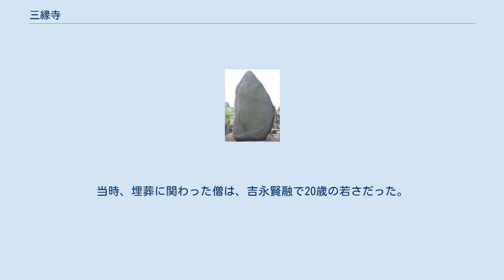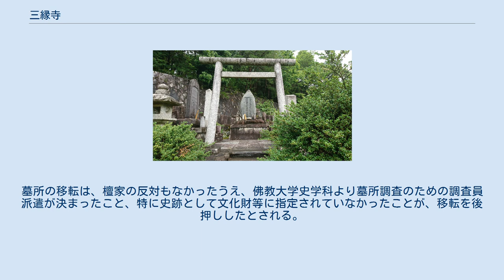三縁寺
三縁寺（さんえんじ）は京都市左京区にある寺院である。
池田屋事件で亡くなった維新志士の墓がある事で知られている。
 浄土宗鎮西派知恩院の末寺。
創建年代は不明であるが、開基は慶順と伝えられている。
江戸時代初期には大和大路三条下ル東側大黒町に存在していた。
1979年（昭和54年）、京阪電車の三条駅周辺再開発に関して、現在地に移転した。
 浄土宗法輪山三縁寺には墓地があり、目印の鳥居がある見晴らしのよい高台に池田屋事件で亡くなった維新志士を中心に宮部鼎蔵、吉田稔麿、松田重助、大高又次郎、北添佶麿、望月亀弥太、杉山松助、石川潤次郎、広岡浪秀らの墓がある。
経緯としては、池田屋事件後、幕府を恐れて多くの寺が亡くなった維新志士の遺体引き取りを拒んだ。
遺体は一時的に三条大橋東の近くにあった三縁寺の本堂や縁側に安置した。
当時、埋葬に関わった僧は、吉永賢融で20歳の若さだった。
寺も黒谷派浄土宗法輪三縁寺と称していた。
現在は知恩院派となっている。
なお池田屋事件の遺体安置の際は、繩手三条、小川亭という名の料理屋の女主人、小川テイ女が尽力した。
小川亭は、肥後藩はじめ尊王攘夷派の志士たちを普段から手厚く世話をしていたとされる。
1979年（昭和54年）には、寺の移転の際に、読経後、墓所の発掘調査が行われている。
墓所の移転は、檀家の反対もなかったうえ、佛教大学史学科より墓所調査のための調査員派遣が決まったこと、特に史跡として文化財等に指定されていなかったことが、移転を後押ししたとされる。